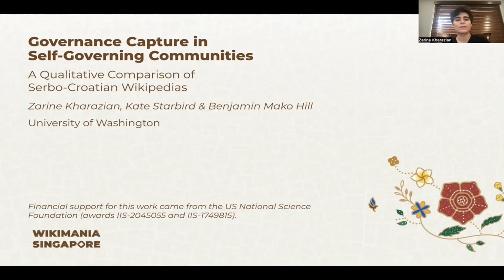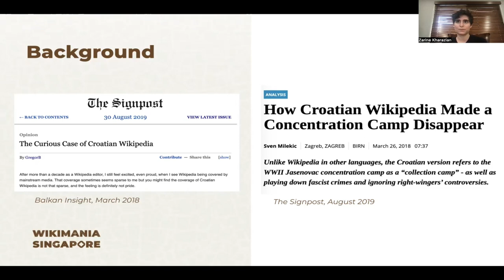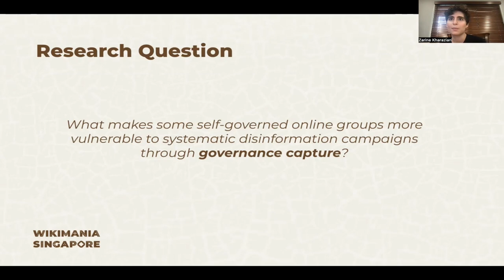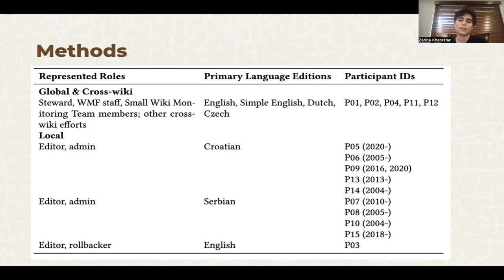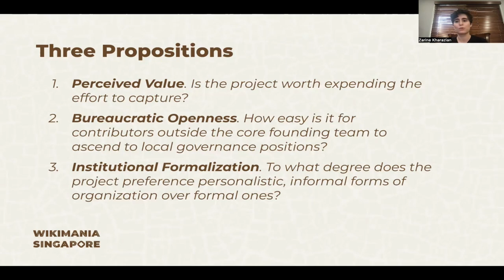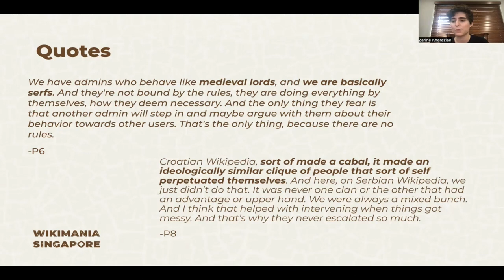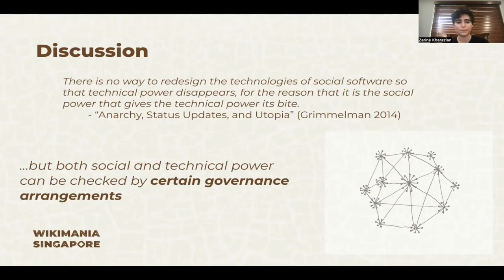What makes some wiki communities more subject to governance capture?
For about 10 years, Croatian Wikipedia was, in large part, controlled by small tight-knit group of administrators who introduced far-right bias and disinformation. Despite many similarities, the same thing does not seem to have occurred in the Serbian, Serbo-Croatian, or Bosnian Wikipedias. This lightning talk will describe results from an in-progress research project that uses an analysis of a series of interviews we have conducted to outline a theory that seeks to explain why.

Between at least 2011 and 2020, the Croatian language version of Wikipedia was, in part, taken over by a small group of administrators who introduced far-right bias and outright disinformation. Dissenting editorial voices were reverted, banned, and blocked. Serbian Wikipedia is roughly similar in size and age, shares many linguistic and cultural features, and faced similar threats from actors with similar goals and approaches, it seems to have avoided this fate. Neither did the Bosian or Serbo-Croatian Wikipedia language editions. What makes some Wikipedia editions more vulnerable to systematic disinformation campaigns through governance capture than others?

We will present a short talk based on an academic research project that analyzes a series of interviews with members of Croatian, Serbian, Bosnian, and Serbo-Croatian Wikipedia communities as well as others in cross-functional platform-level roles. We propose that the convergence of three features—high perceived value as a target, limited early bureaucratic openness, and a preference for personalized, informal forms of organization—produced a window of opportunity for governance capture on Croatian Wikipedia that was largely absent on the others. Our findings illustrate that the governing infrastructures through which online communities organize and moderate themselves can play a crucial role in systematic disinformation campaigns and other influence operations.

Presenter: Zarine Kharazian